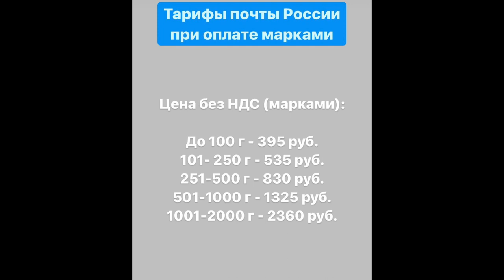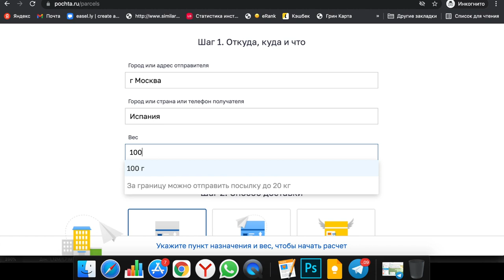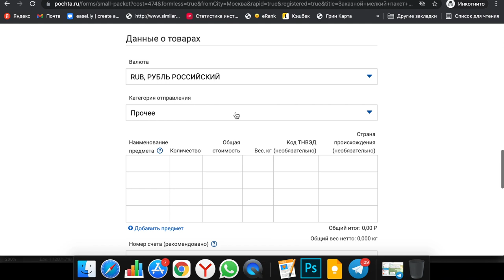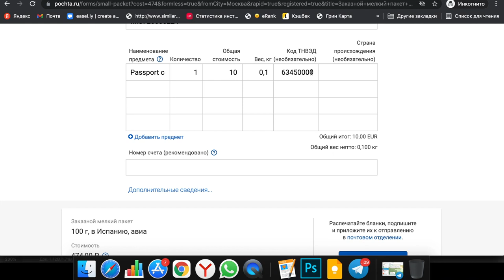Обновления Почты России - новый тарифы и строчка для кода IOSS \ Как продавать на Этси?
Почта России обновила тарифы для международной отправки.
А так же добавила строчку для кода IOSS
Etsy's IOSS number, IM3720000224